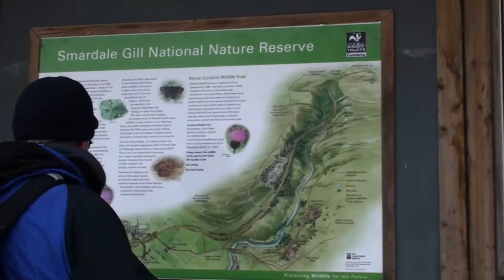Cumbria's Eden Valley Walk 5: Crosby Garrett Fell and the Smardale Gill National Nature Reserve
This is a 9 mile circular walk over Crosby Garrett Fell, in the Eden valley, Cumbria, returning through Smardale Gill National Nature Reserve. On the way you pass an area known as 'Severals', one of the most extensive prehistoric settlements found in Britain. The nature reserve is noted for several types of orchid, the rare bird's-foot sedge, and two species of argus butterfly. As it was deep snow in mid January, we saw none of this!

Further details can be found in the Cicerone guide
Walking in Cumbria's Eden Valley by Vivienne Crow

Search for @CiceronePress on Facebook, Twitter and Instagram, and join our Facebook community group Cicerone Connect. Sign up for the Cicerone newsletter to keep up to date with all our news, events and guidebooks.